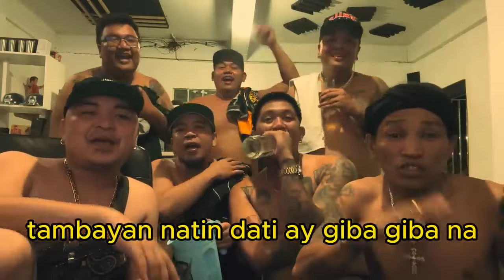Kosa Kungfu Hustla | Full Version Tiktok trending | Ko Shu Pigi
KOSA KUNGFU HUSTLA BY: HOODLUM RECORDS
Ko Shu Pigi Song
Kosa Kungfu Hustla Tagalog Version.

No copyright...